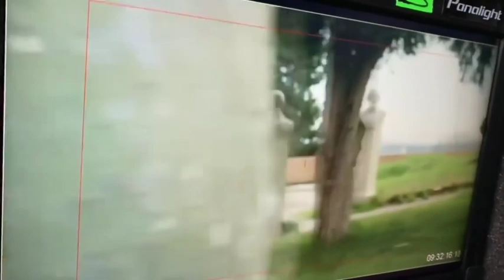Can Yaman Ferzan Oztepek De Cecco Set Reklam